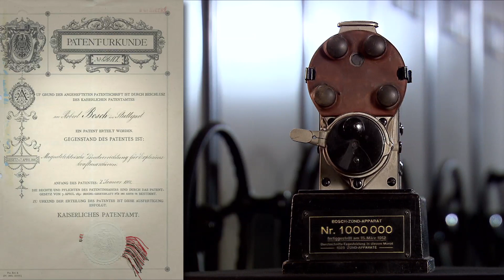Bosch spark plugs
Bosch spark plugs - a short video clip about the manufacture and features of Bosch spark plugs